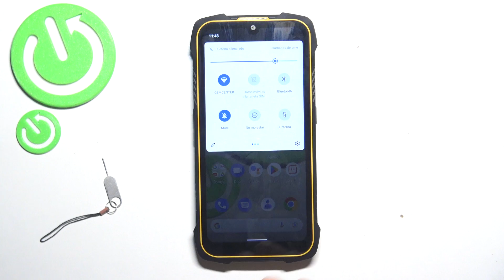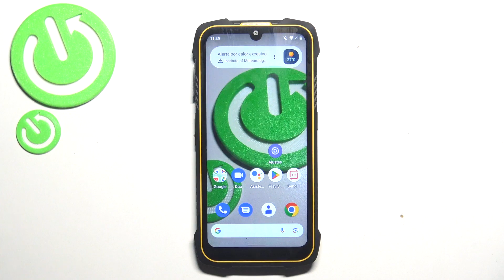Cómo insertar la tarjeta SIM en Cubot King Kong 6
¿Necesitas insertar una tarjeta SIM en tu Cubot King Kong 6? En este video, te mostramos paso a paso cómo colocar correctamente la tarjeta SIM en tu dispositivo para que puedas empezar a usar tu red móvil sin problemas. Sigue las instrucciones para insertar la SIM de manera segura.

¿Dónde se coloca la SIM en Cubot King Kong 6?
¿Cómo quitar y poner la tarjeta SIM en Cubot King Kong 6?
¿Cómo activar la SIM en Cubot King Kong 6?
¿Cómo instalar la tarjeta SIM en Cubot King Kong 6?